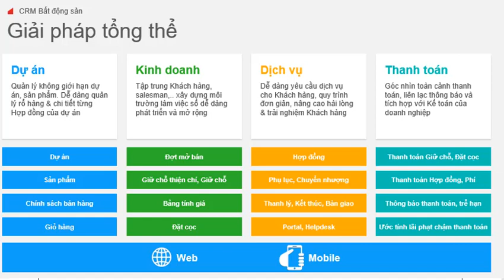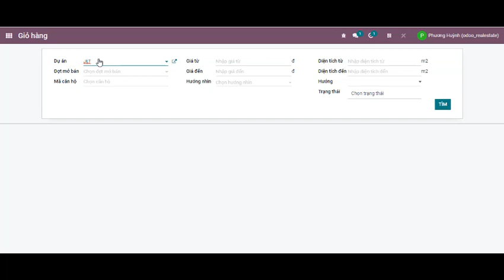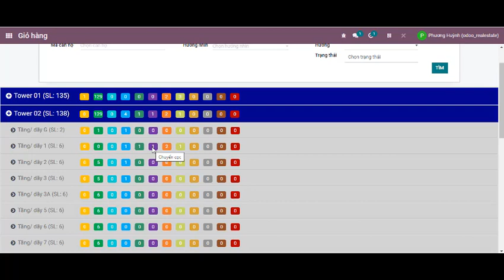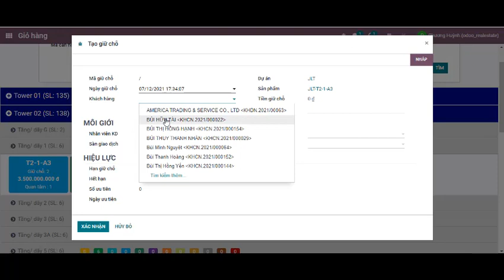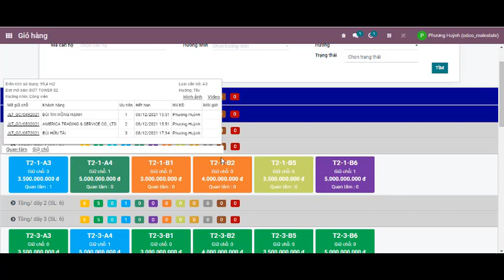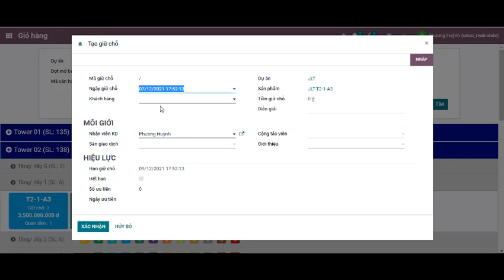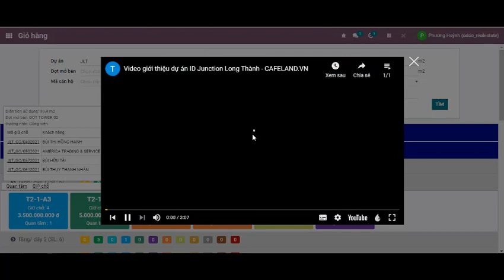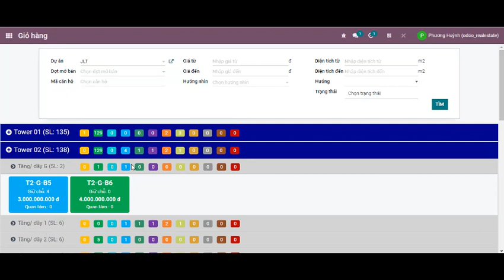Quản lý giỏ hàng bất động sản với Odoo ERP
BSD giới thiệu tính năng quản lý giỏ hàng với Odoo Bất động sản.
1. Dễ dàng tìm kiếm sản phẩm, được lọc theo Dự án, Đợt mở bán, Sản phẩm,  Khung giá, Hướng, hoặc theo tình trạng của sản phẩm.
1\2. Dễ dàng nhận biết sản phẩm thông qua việc nhóm các sản phẩm theo Tòa nhà, Tầng
3. Cung cấp màu sắc để nhân viên kinh doanh dễ dàng nhận ra trạng thái của từng sản phẩm hiện tại.
4. Thực hiện nghiệp vụ Giữ chỗ, Quan tâm trực tiếp trên giỏ hàng
5. Cung cấp danh sách các Giữ chỗ hiện tại trên sản phẩm như tên Khách hàng Giữ chỗ, Nhân viên kinh doanh hoặc đại lý thực hiện giữ chỗ. Đồng thời cung cấp thông tin thứ tự ưu tiên của Giữ chỗ
6. Và rất nhiều tính năng khác giúp cho nhân viên kinh doanh dễ dàng cung cấp thông tin cho khách hàng.
Gọi điện 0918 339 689 (gặp Đại) để nhận được tư vấn tốt nhất về tiếp cận và triển khai giải pháp Odoo bất động sản cho doanh nghiệp của bạn.